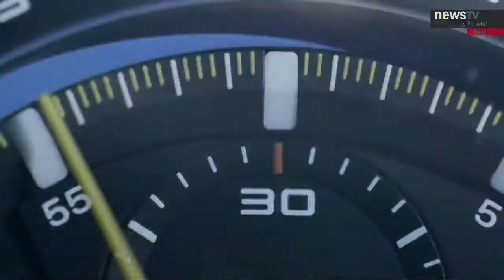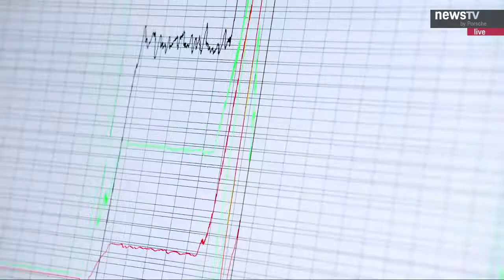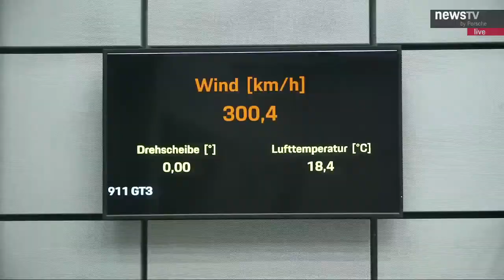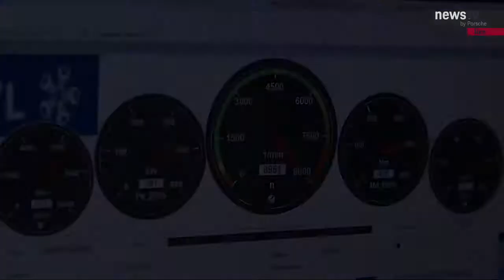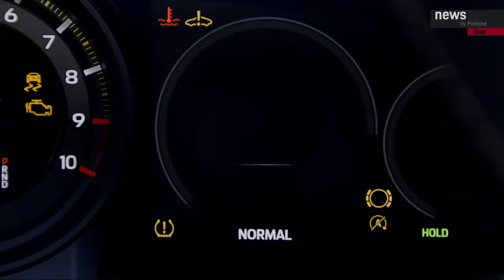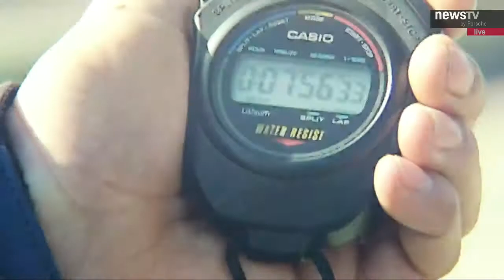[他國事務] 2022 Porsche 911 GT3 World Premiere | 4.0L NA 502 hp | 全球首演發表會影片全紀錄 (完整版/Full Video)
讓所有性能車迷期待多時的全新Porsche 911 GT3終於正式發表，4.0 升水平對臥 6 缸自然進氣引擎， 502匹最大馬力、47.8 公斤米最大扭力，除了標配的 7 速 PDK 變速箱還提供6速手排變速箱讓熱血車主選擇，快一起來瞧瞧全球首演發表會的完整精彩影片！

The distinctive strength of the 911 GT3 lies in the sum of its characteristics. With a top speed of 320 km/h (911 GT3 with MT: Fuel consumption combined 13.3 l/100 km, CO2 emissions combined 304 g/km) and 318 km/h with PDK (911 GT3 with PDK: Fuel consumption combined 12.4 l/100 km, CO2 emissions combined 283 g/km) it is even faster than the previous 911 GT3 RS. It accelerates from zero to 100 km/h in 3.4 seconds. Porsche also offers the new model with a six-speed manual transmission for a particularly puristic driving experience.

It’s World Premiere Full Video！